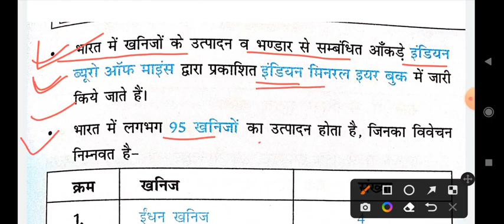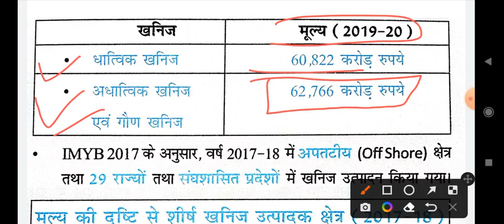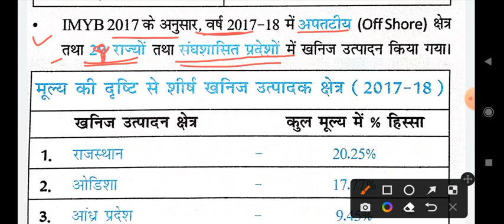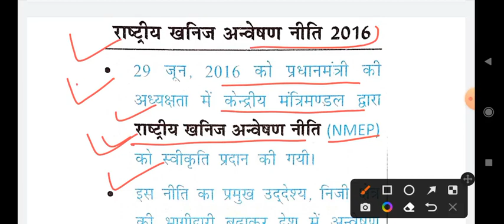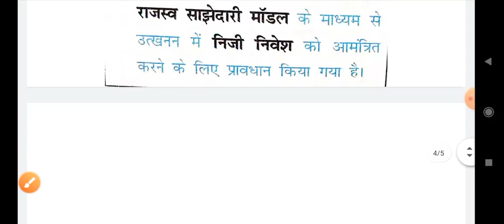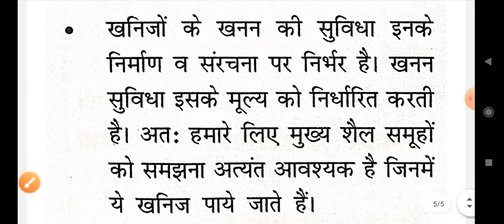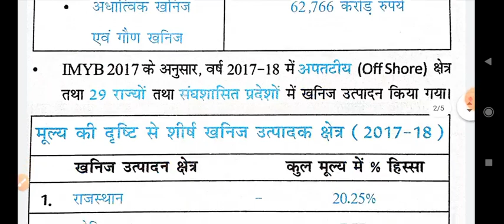भारत में खनिजों के उत्पादन में भंडारण से संबंधित आंकड़े || NCERT Book Solution Class | PART-#3